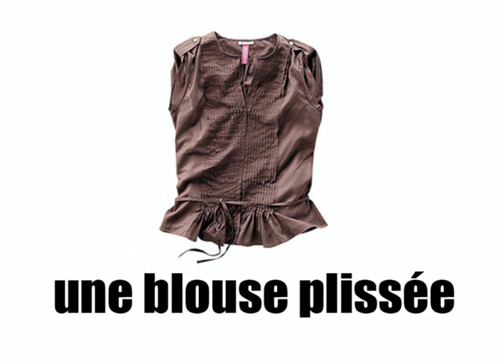프랑스 / 배운 불어